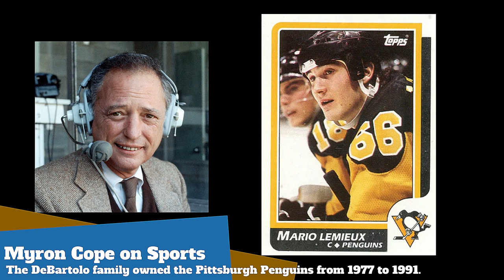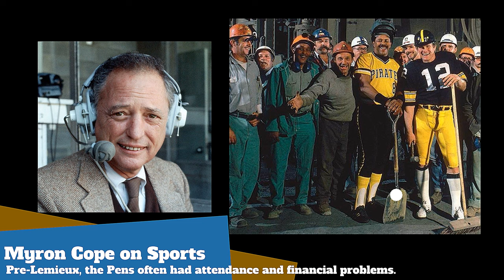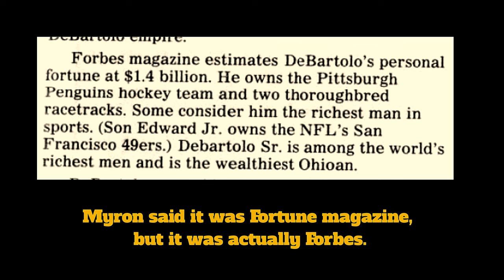Myron. Mario Lemieux's contract. Beverly Hillbillies theme song.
Don’t ask, just listen.